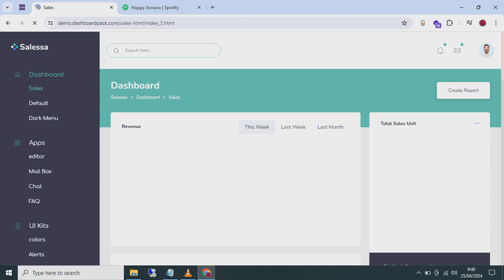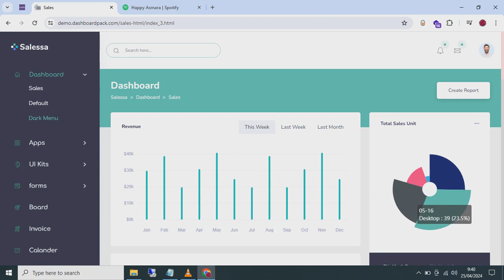Sales Admin Dashboard Template